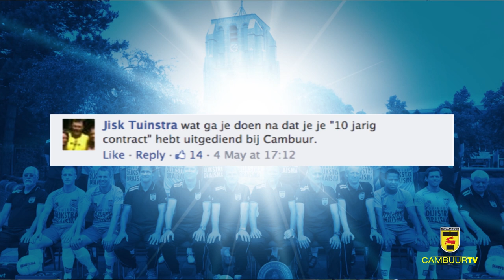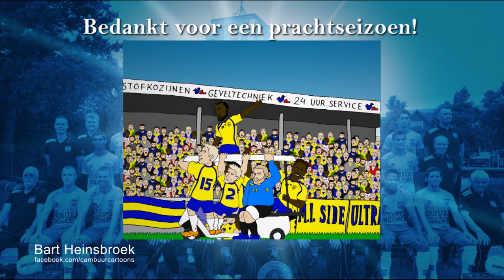CambuurTV Aflevering 39